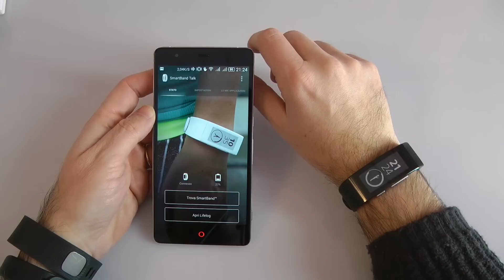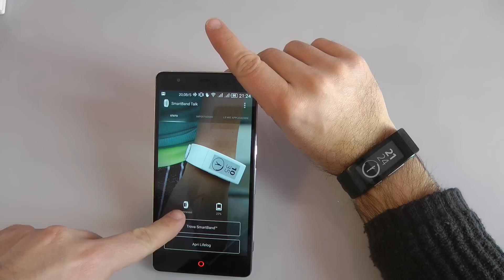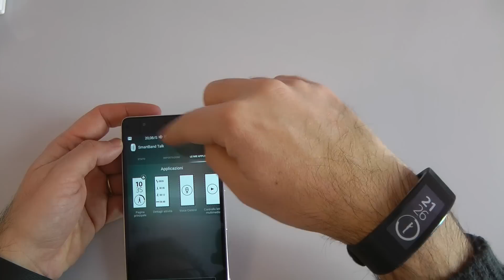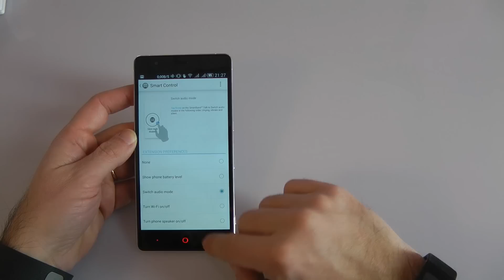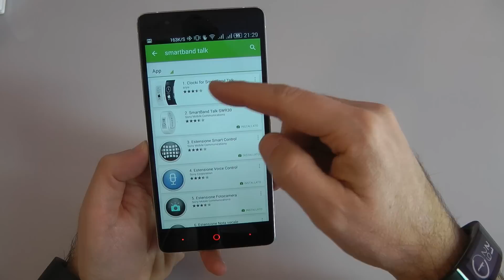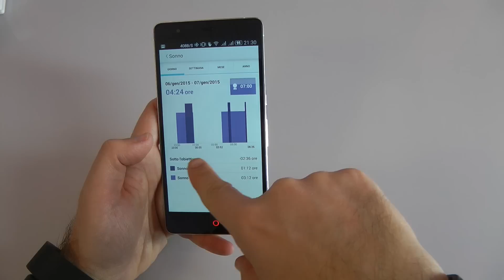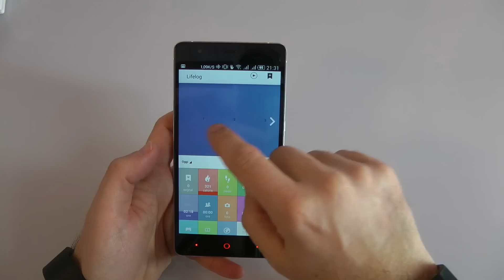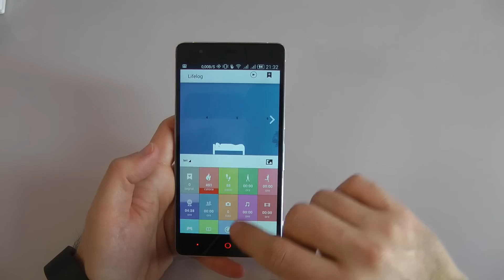Sony SmartBand Talk: la Recensione di HDblog.it